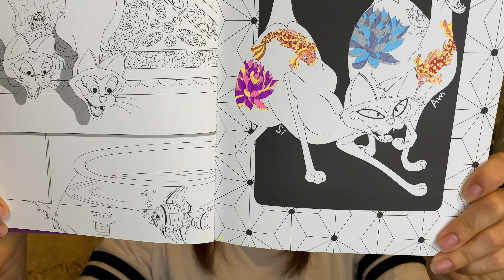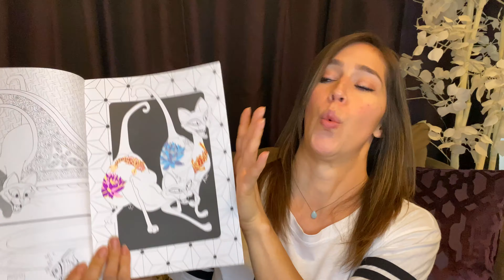Things To Do During Quarantine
Happy Friday!!! I mean...Sunday...I mean. What day is it anyway?

Two weeks into Quarantine Life and is everyone else having a hard time remembering things? Or an even harder time figuring out what to do with all this extra time?

Then this video is for you. Get comfy on your couch (we're all sitting there anyways), grab a notepad and let's discuss all the different ways to occupy your time during this quarantine ... and no, it's not all about at-home workouts.